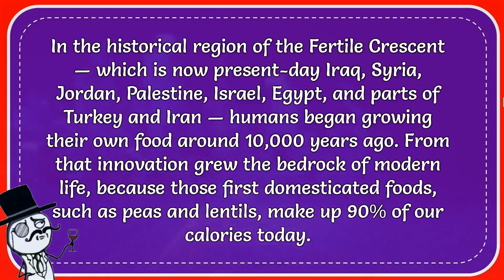Where Did Humans First Practice Agriculture?